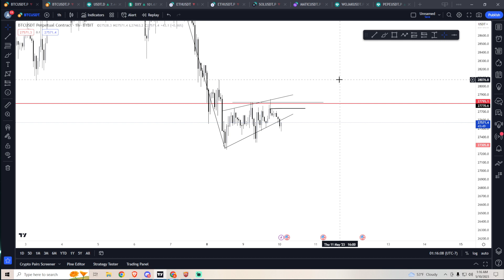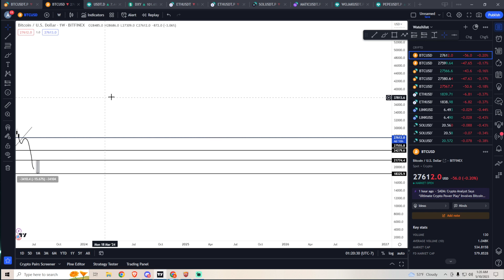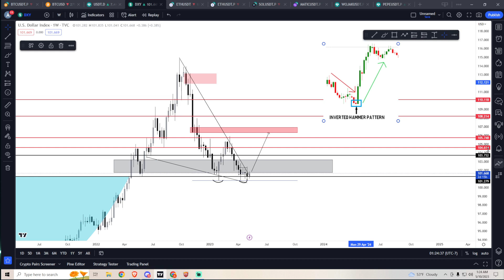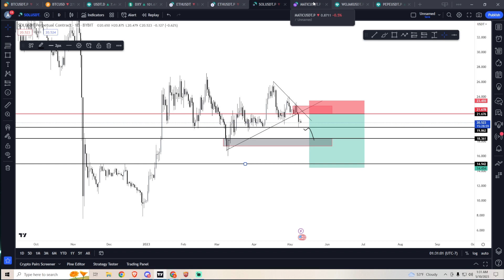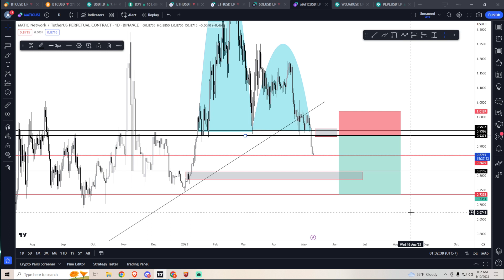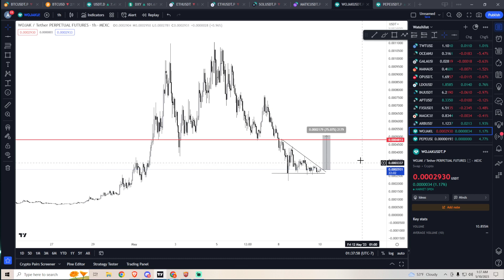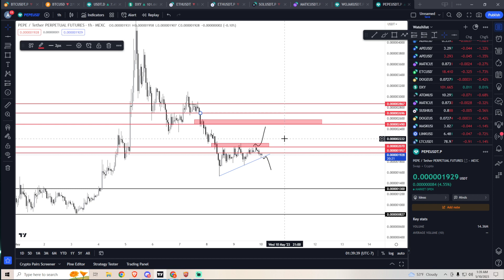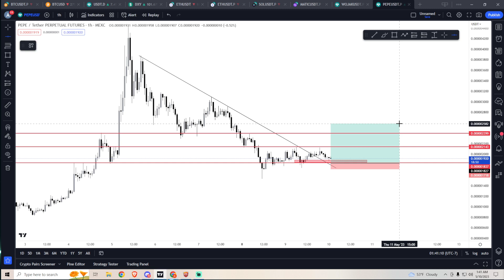05-10-2023 BITCOIN AND ALTCOIN RECAPS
In this video I go over potential set ups for:
BTC/ETH/SOL//WOJAK/PEPE/MATIC/USDT.D

None of this is financial advice so please do your due diligence and manage your risks before entering any trades. These are just my ideas and potential set ups for the next few weeks.

If you like my content, please consider registering with MEXC Global using my link. Much appreciated if you do.